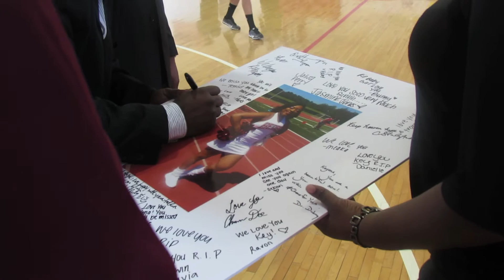Tribute to Keyona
Should you go first and I remain,
one thing I'll have you do:
Walk slowly down that long long path,
for soon I'll follow you.
I want to know each step you take,
so I may take the same.
For someday down that lonely road
you'll hear me call your name.

S.I.P Keyona
Forever in our hearts Keyona Verdell